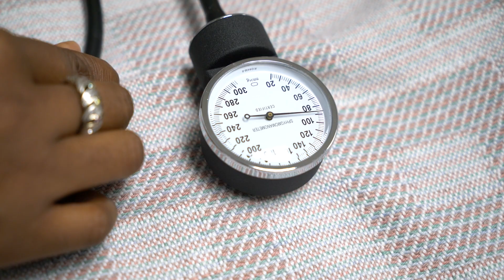Seminole State's RN-to-BSN Online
With the ability to be completed in as little as one year, and a total cost of about $5,000, Seminole State’s fully accredited RN-to-BSN Online is designed specifically for currently registered nurses (RNs) and those who are now eligible to take the NCLEX RN. Courses are delivered 100% online and enable nurses to continue working while pursuing their Bachelor of Science in Nursing (BSN) degree.